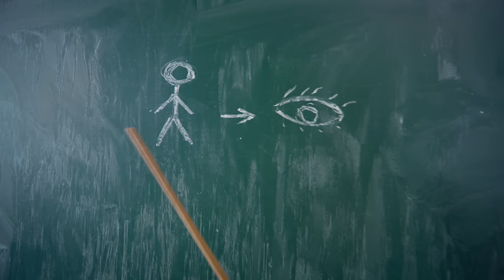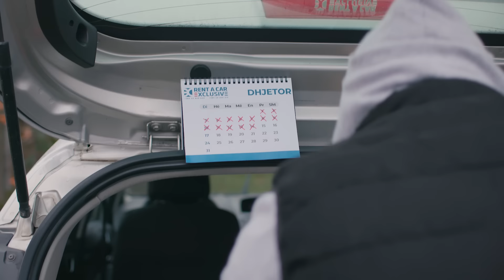Vllaznia | Sezona e re ( Episodi 54 ) | Me Gjylen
Në këtë episodë, Gjyla dhe Vjollca vazhdojnë rivalitetin në mes tyre. Abedini ballafaqohet me vëllezërit e Nerimanit. Dhe pas ngjarjes së fundit me Abedinin, Selatinit i deshton plani.

Xhejlane Godanci
Rebeka Qena
Osman Azemi
Ermal Sadiku
Donikë  Ahmeti
Dashuri Rexhepi
Ledion Foniqi
Alea Aliu
Basri Lushtaku
Lorent Pacolli